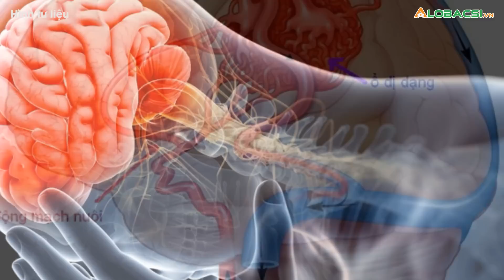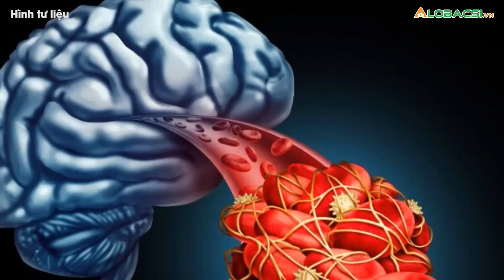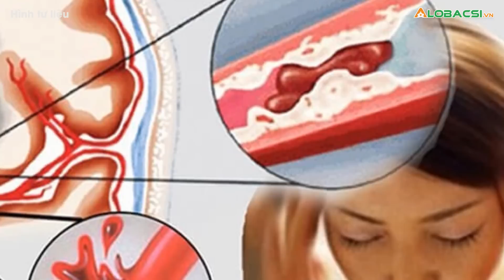12 tuổi đã đột quỵ: Bác sĩ Bệnh viện 108 "điểm mặt" 4 nguyên nhân khiến đột quỵ tăng ở người trẻ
Đột quỵ là tình trạng cấp cứu tối cấp thường gắn với tuổi già. Tuy nhiên, thời gian gần đây, lối sống thay đổi, nhịp sinh hoạt bị đảo lộn, cộng thêm các yếu tố nguy cơ khiến đột quỵ đã tiến gần hơn với người trẻ.👉 Tin tức COVID-19 mới nhất

MỌI GÓP Ý XIN GỬI VỀ:
Hợp tác nội dung:  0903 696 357